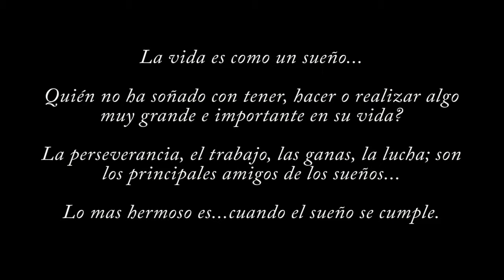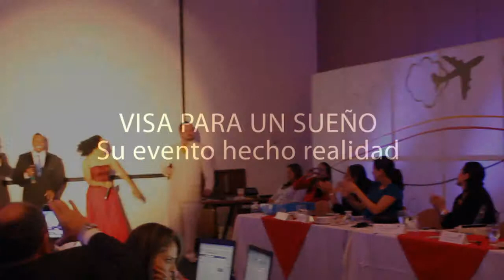Visa para un sueño- Cuando los sueños se hacen realidad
El show que su evento se merece